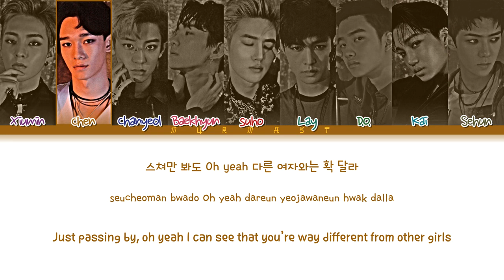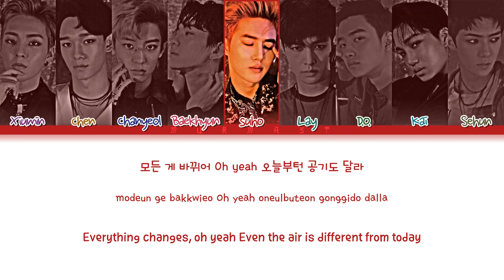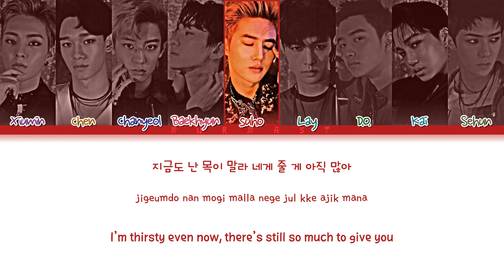EXO (엑소) - LOTTO Lyrics (Color Coded Lyrics Eng/Rom/Han)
By - Murmast

• Members: Xiumin, Chen, Chanyeol, Baekhyun, Suho, Lay, D.O, Kai, Sehun